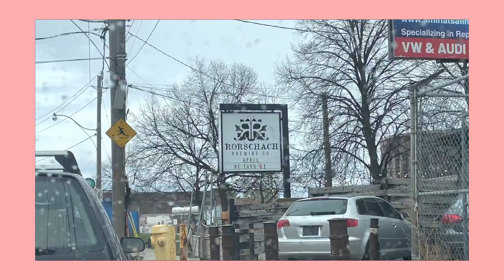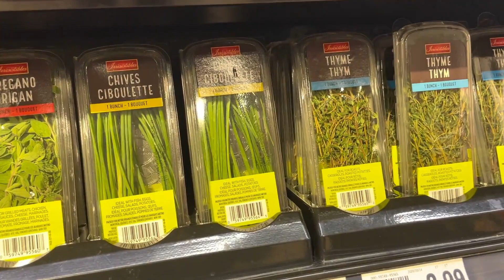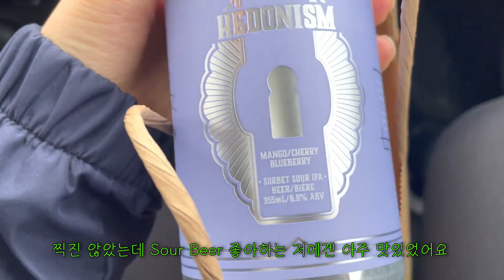Toronto Vlog 토론토 브이로그 | 만두 만들기, 다운타운 브루어리 맥주, 산책, 캄파리 오렌지 칵테일 만들기 , Fall Guys 게임 일상브이로그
안녕하세요 유린지입니다! :)